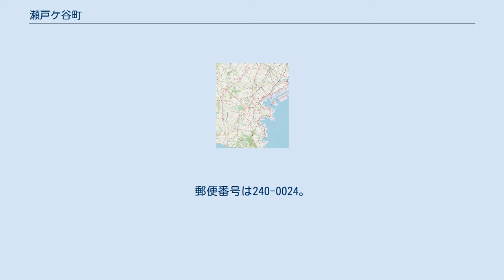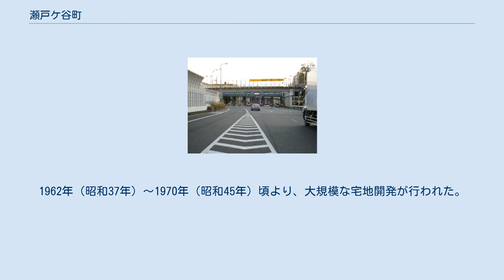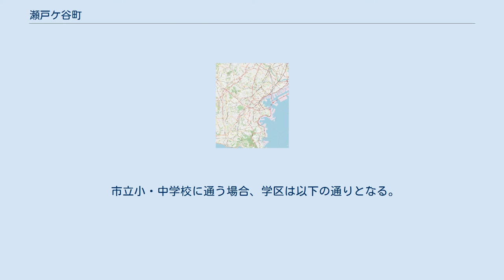瀬戸ケ谷町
日本 」 神奈川県 」 横浜市 」 保土ケ谷区 」 瀬戸ケ谷町 瀬戸ケ谷町（せとがやちょう）は神奈川県横浜市保土ケ谷区の町名。
住居表示は未施行で、丁目は設けられていない。
 保土ケ谷区の南東部に位置し、東西に2.3Km、南北に最大1.8Kmの横長の町域を持つ。
1990年に開通した首都高速神奈川3号狩場線が東西に走り、街は南北に分かれている。
北東端の保土ケ谷橋交差点から西に入ったところは程ヶ谷宿の歓楽地であった。
今井川を渡る八幡橋の先には八幡神社があり、今井川沿いに西に行くと羽田の漁民の信仰を集め、羽田講を行う外川神社がある。
程ヶ谷宿旧本陣の南側の台地には全長40.9mの前方後円墳の瀬戸ケ谷古墳があったが、宅地開発で姿を消した。
首都高速を渡り町の南北をつなぐ橋は幅を広くとり、一部が小公園となっている。
町の南西部には横浜市立瀬戸ケ谷小学校がある。
 1940年（昭和15年）11月1日、保土ケ谷町字瀬戸ケ谷、瀬戸ケ谷東側、瀬戸ケ谷入口および岩間上町字西裏町ほかから瀬戸ケ谷を新設設置。
地名研究では、セトは「狭処」あるいは「狭戸」、すなわち谷戸の地形を意味すると考えられる。
1962年（昭和37年）～1970年（昭和45年）頃より、大規模な宅地開発が行われた。
1981年（昭和56年）には、一部が南区永田北に編入される。
 2018年（平成30年）2月28日現在の世帯数と人口は以下の通りである。